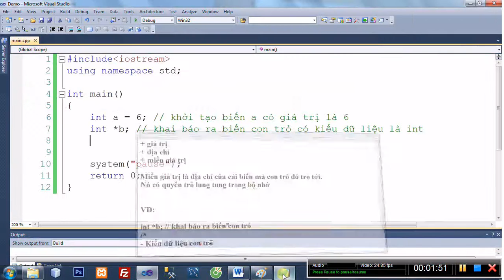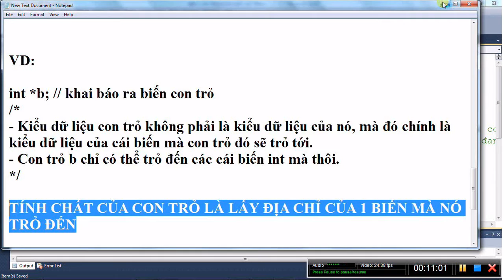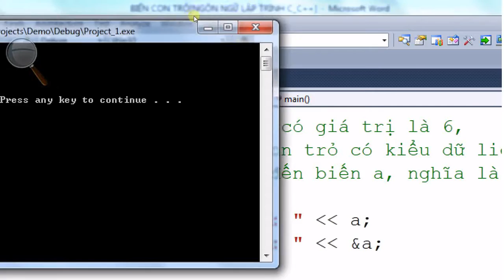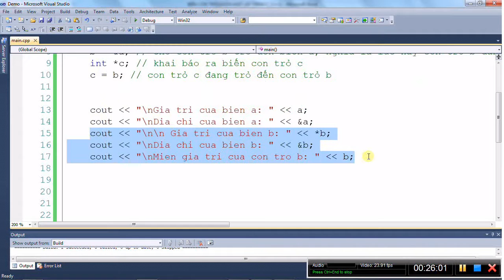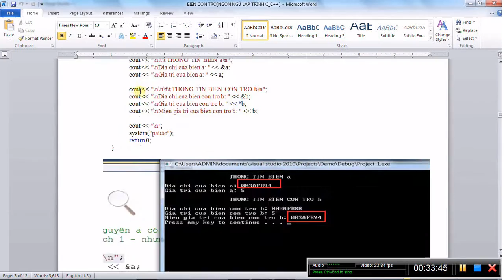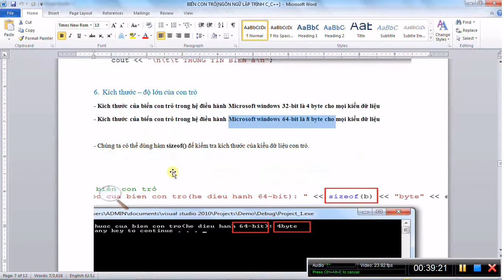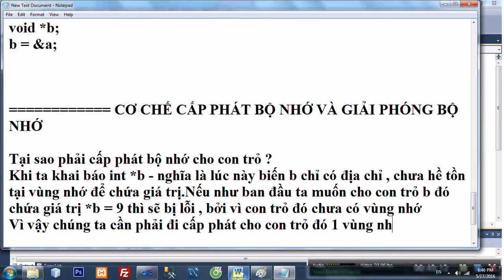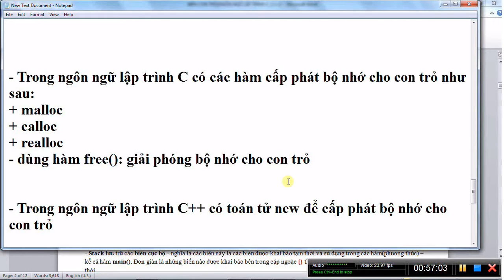[Lập trình C/C++] Bài 15. Con trỏ căn bản(Phần 2)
- Biến con trỏ cũng gồm 2 thành phần cơ bản như biến bình thường,  nhưng biến con trỏ có thêm 1 tính chất ưu việt hơn so với  biến bình thường, đây được xem là niềm kiêu hãnh của biến con trỏ - đó chính là miền giá trị của con trỏ.
- Bản chất của biến con trỏ là lấy địa chỉ của biến mà nó trỏ tới

📌 THAM GIA GROUP "HỌC LẬP TRÌNH CÙNG THẦY THIEN TAM NGUYEN " ĐỂ GIAO LƯU HỌC HỎI

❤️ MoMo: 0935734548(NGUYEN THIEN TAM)